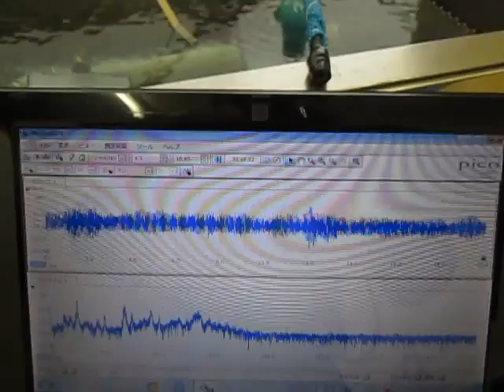音圧測定装置：超音波テスターを利用した実験動画 ultrasonic-labo